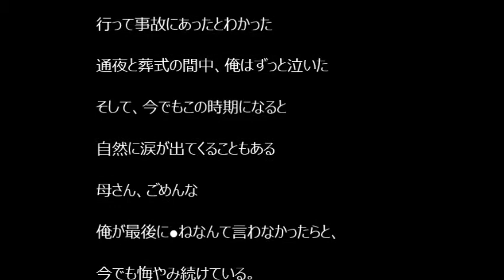【涙腺崩壊】アイスクリーム【後悔する話】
涙する話・感動する話などなど、たまには、涙でデトックスを。。。